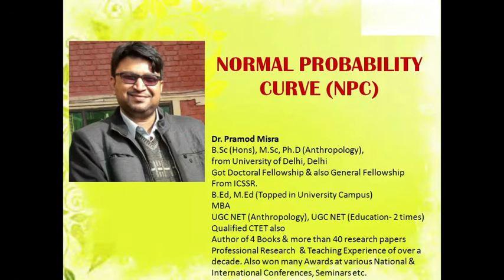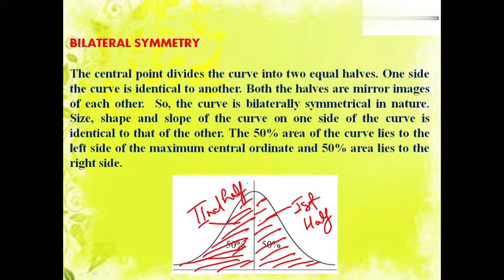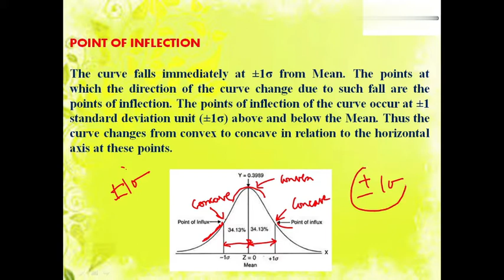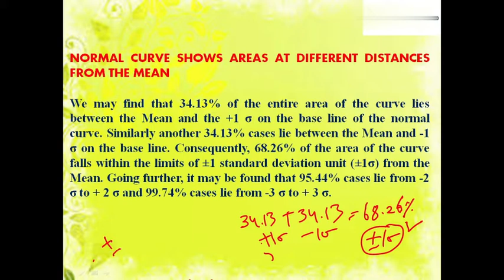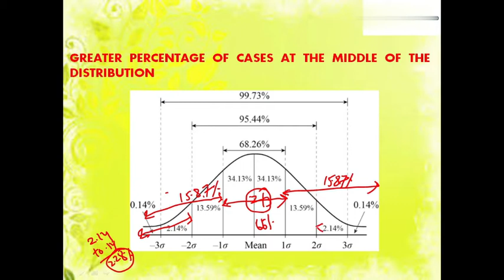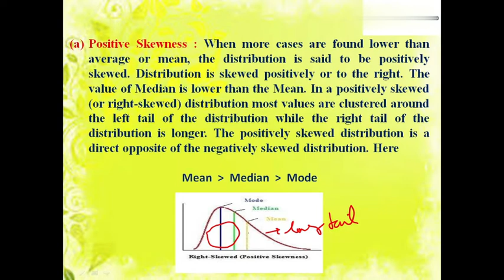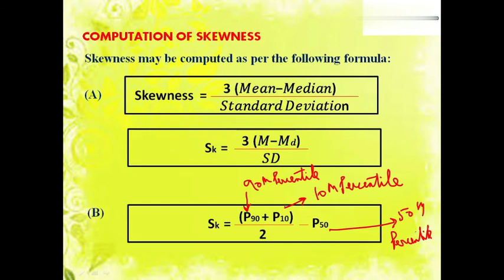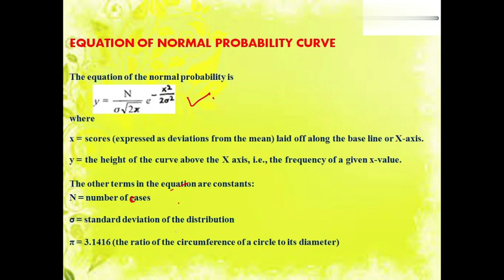Normal Probability Curve (NPC) Characteristics & Properties Under 30 Minutes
This video explains the concept of Normal Probability Curve (NPC) within 30 minutes. Characteristics and Properties of NPC are also explained with the help of diagrams.